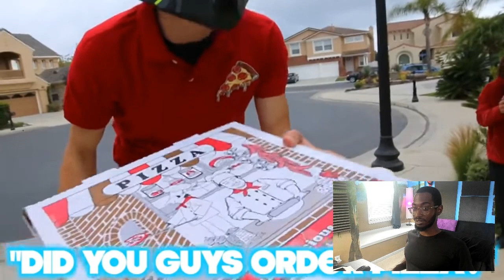reacting to Brent Rivera LITTLE KID BEAT ME UP!! reaction IanTheProducer Tv Reacts